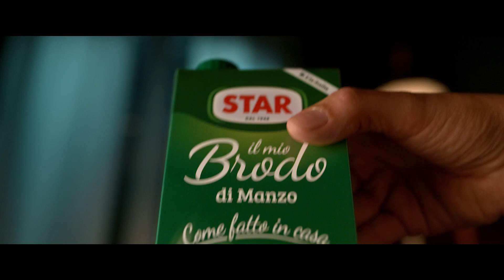STAR, Tutto il buono del fatto in casa - Il mio Brodo 30''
Ricetta per il brodo tradizionale? Lasciate che STAR lo faccia per voi! Il mio Brodo STAR, 100% naturale, cotto in pentola per 3 ore. STAR